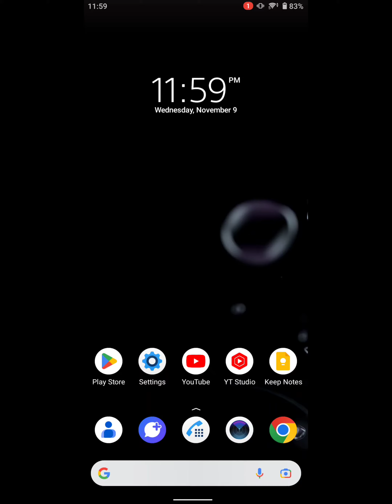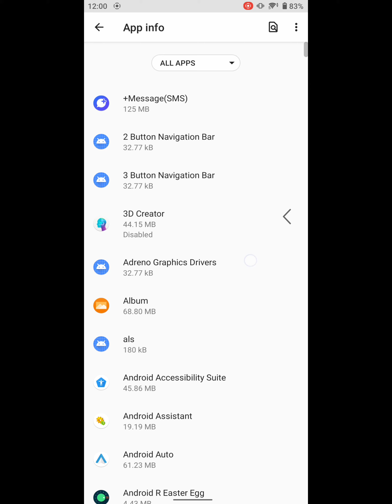Unfortunately xperia home has stopped | xperia home keeps stopping problem solved Sony Xperia phone